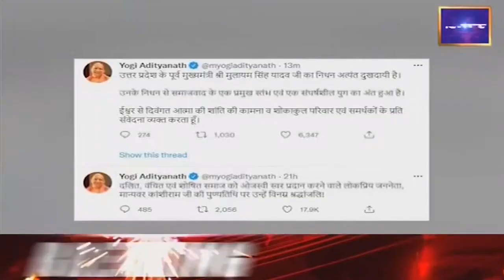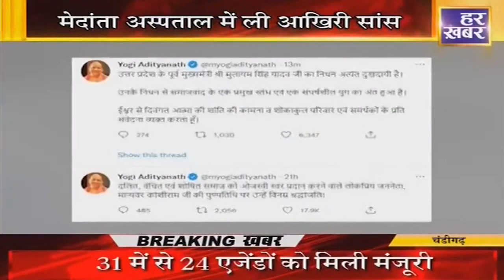Mulayam Singh Yadav का सफरनामा । पिता की ख्वाहिश थी बेटा करे पहलवानी । UP News । Har Khabar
उत्तर प्रदेश (Uttar Pradesh) के पूर्व सीएम और समाजवादी पार्टी (Samajwadi Party) के संस्थापक मुलायम सिंह यादव (Mulayam Singh Yadav) का सोमवार को गुरुग्राम (Gurugram) के मेदांता अस्पताल (Medanta Hospital) में निधन हो गया. वहीं प्रधानमंत्री नरेंद्र मोदी ने मुलायम सिंह यादव के निधन पर दुख व्यक्त करते हुए लिखा, "जब हमने अपने-अपने राज्यों के मुख्यमंत्रियों के रूप में काम किया, तब मुलायम सिंह यादव के साथ मेरी कई बातचीत हुई. घनिष्ठता जारी रही और मैं हमेशा उनके विचारों को सुनने के लिए उत्सुक था. उनका निधन मुझे पीड़ा देता है. उनके परिवार और लाखों समर्थकों के प्रति संवेदना. ओम शांति."

हरियाणा प्रदेश सरकार की सभी ख़बरें सबसे सच्ची सबसे पहले : हर ख़बर पर हम रखते है पैनी नजर.. हम है "हर खबर"